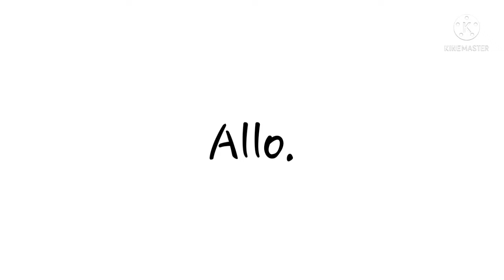Kia Characther Preview ||Read Dec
Sorry for not posting in about 9 days..😅. I was thinking about making a new characther. Also the Gio Vs Cal video is almost done. I havent posted because of that. Tell me what the Characthers abilities and attributes should be!